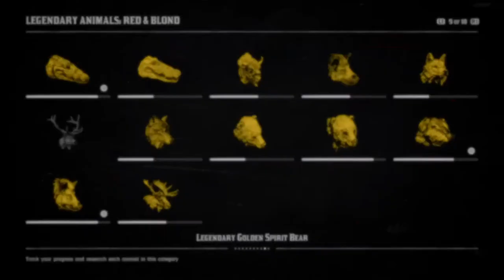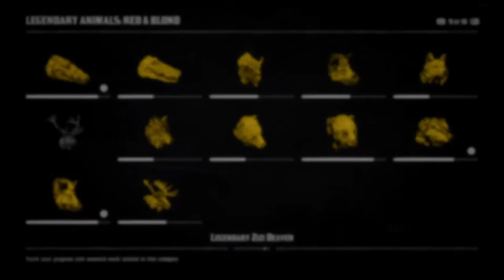Legendary Golden Spirit Bear Red Dead Online Guide(Funny)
A simple guide on How to Kill/Sample Legendary Golden Spirit Bear In Red Dead Online with some funny text commentary also voice commentary :)

If you want to sample shorts in this video feel free to make but make sure to credit my YouTube Channel. Thank you ❤️

Chapters:
0:00 Intro
0:46 Ability Cards
3:18 Start of mission
4:27 Clue 1
5:57 Clue 2
6:43 Clue 3
8:40 Clue 4
9:29 Clue 5
9:57 Clue 6
11:08 Found the bear
12:57 Slow & Steady Benefit
13:39 My Advice
14:22 Conclusion

You need to have Naturalist Role for this & some of the Legendary Animals

If you find helpfull share with your new red dead online friends.